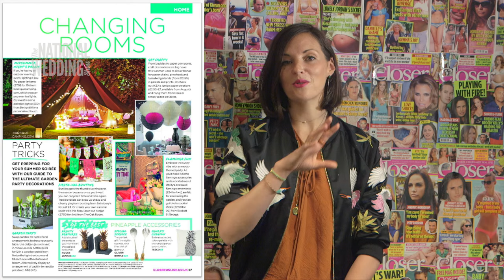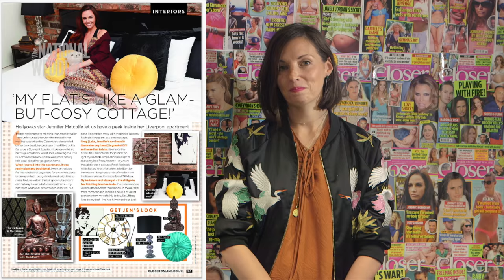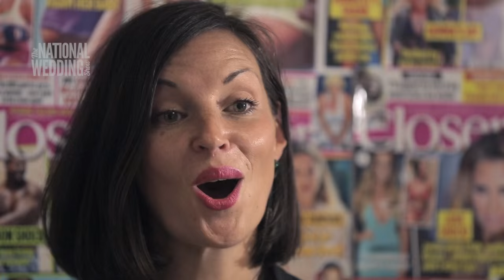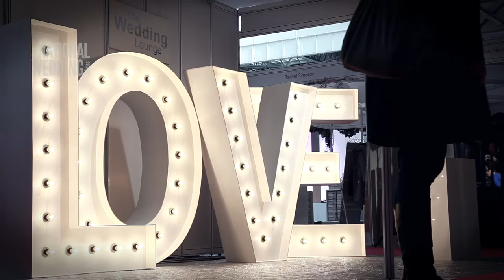The National Wedding Show Series- Top 5 Reasons To Visit Autumn 2015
The National Wedding Shows are coming!

We catch up with Style Editor at Closer Magazine and our Wedding Theatre Expert Kat Bryne to see her Top 5 Reasons to visit the shows this Autumn!

Don't miss out! Book your tickets NOW and join us for the UK's Biggest Wedding Show this Autumn.